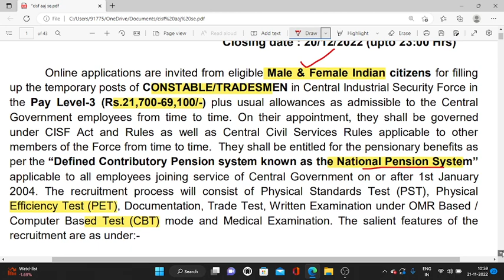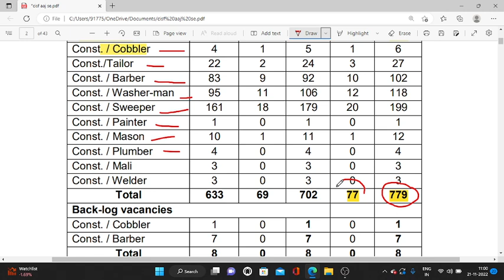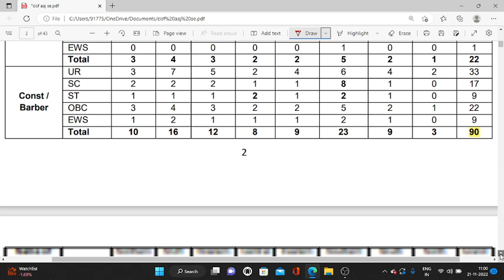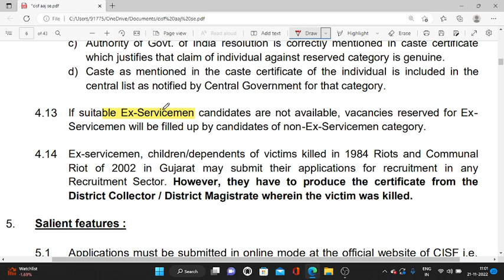CISF मे भूतपूर्व सैनिक भर्ती 2022 | CISF Constable Recruitment 2022 | new job vacancies 2022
CISF मे भूतपूर्व सैनिक भर्ती 2022 | CISF Constable Recruitment 2022

100% EX- SERVICEMEN JOB/ ONLY FOR EX-SERVICEMEN JOB